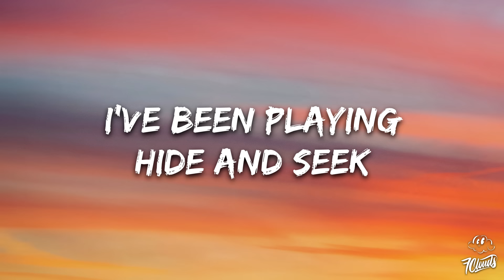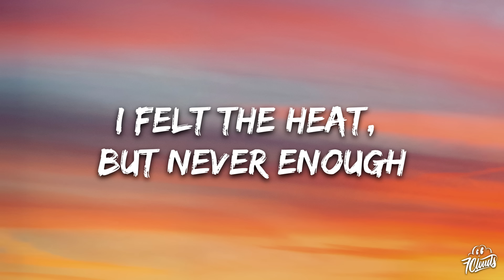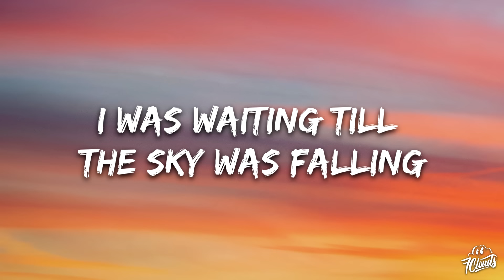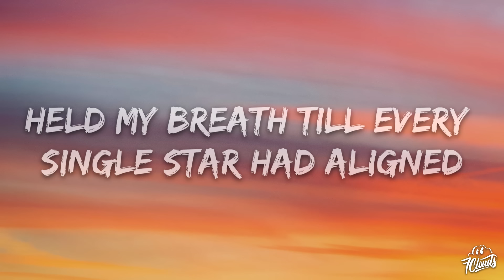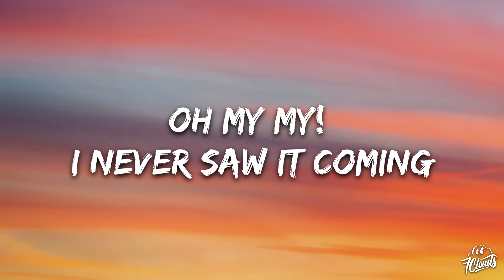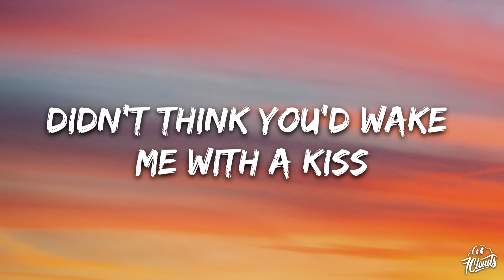Mblue - Kiss (Lyrics) [7clouds Release]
🎤 Lyrics: Mblue - Kiss

I've been talking in my sleep
Been running deep looking for us
I've been playing hide and seek
I felt the heat, but never enough.

I was waiting till the sky was falling
Held my breath till every single star had aligned.
Oh my my! I never saw it coming
Didn't think you'd wake me with a kiss...

Like this